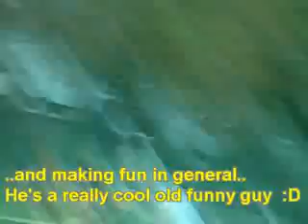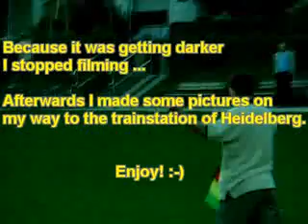Around HEIDELBERG, Germany (Frisbee on Neckarwiese)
Action:
Playing frisbee with some friends.

Location:
Neckarwiese in Heidelberg, Germany.

Date:
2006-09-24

Grüßle,
Kris